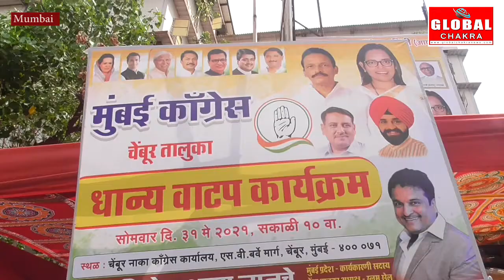मुंबई कांग्रेस नेता नीलेश नानचे ने लॉकडाउन में बांटे राशन -शिक्षा मंत्री वर्षा गायकवाड़ ने किया वितरण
-मुंबई कांग्रेस नेता नीलेश नानचे ने जरूरतमंदों को बांटे राशन
-शिक्षा मंत्री वर्षा गायकवाड़ ने किया वितरण
-चेंबूर नाका स्थित कांग्रेस कार्यालय में हुआ कार्यक्रम